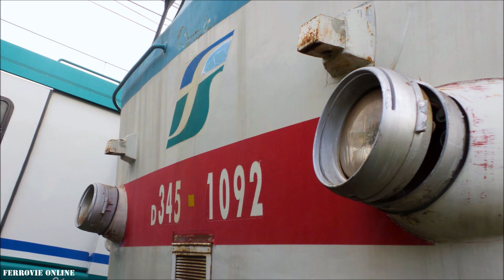Il grande e intenso traffico di Villa San Giovanni: il capolinea dei treni merci per la Sicilia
Si ritorna e ci si sofferma nella stazione ferroviaria di Villa San Giovanni ultima meta per i treni merci che vengono imbarcati per la sicilia a bordo delle navi Scilla e Villa.
Grandi ex come il Bologna Interporto, il Cemat con le casse mobili Di Martino e il ferro lavorato da Pace del Mela e grezzo da Ospitaletto Travagliato. Sporadica qualche novità ma fa sempre il suo effetto all'interno di una rete ferroviaria che vede protagonisti anche alcuni tristi addi come l' ALe 803 050 e la sua rimorchiata Le 803.052... tutte le vetrate totalmente tappate; un ricordo cancellato dalla memoria della maggior parte dei viaggiatori che ai tempi sedettero su queste meraviglie datate 1972 e 1973. Un ultimo viaggio, molto breve e a trazione diesel, partito nella notte dal capoluogo calabro con destinazione Villa San Giovanni Bolano...
Altra sorpresa tra la consuetudine è la E.402b.156  in cromia sun... l' IntercityNotte alla quale era in spinta raggiunge quasi le 2 ore di ritardo...e... "che cosa c'è di strano?" vi chiederete; il pantografo, ecco la stranezza. L'anteriore risulta sollevato, per come di norma in una doppia trazione dovrebbe essere, ma rotto.
Cambiando argomento riecco trenord ma stavolta niente "Caravaggi" da trainare per la regione Lombardia bensì si "porta via" i carri soccorso tipo "Vs" marcati 021 e 025 del deposito di Reggio Calabria destinati a Cremona.

Ferrovie Online.